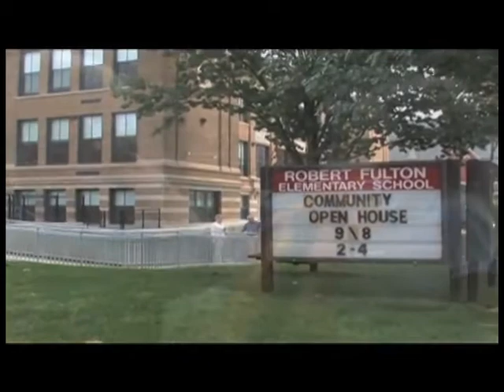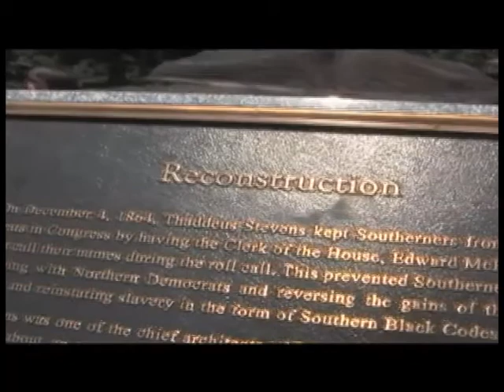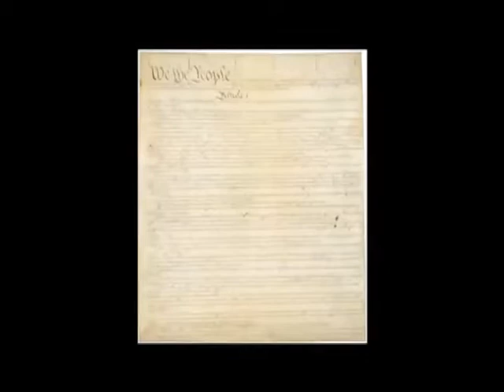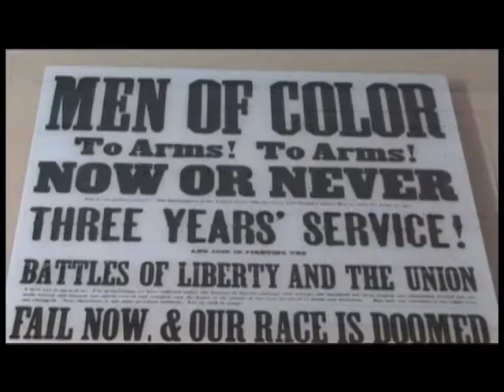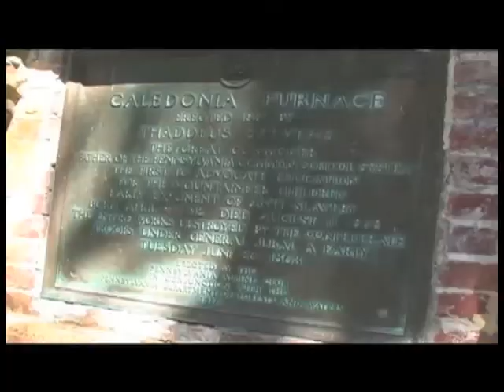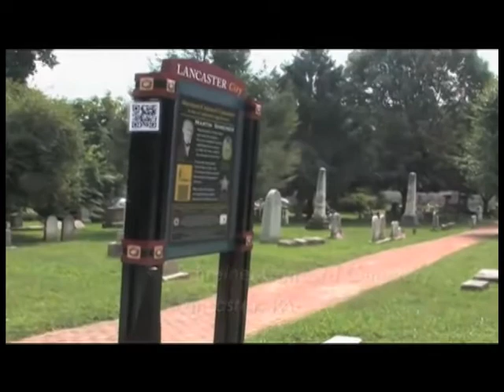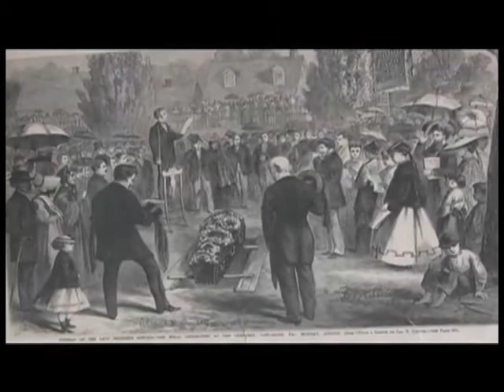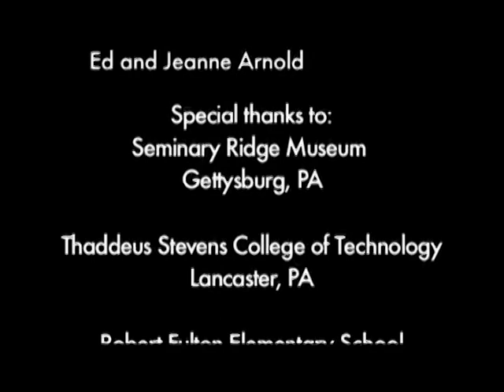Behind the Headlines March 2020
A Pennsylvania Public Policy Forum